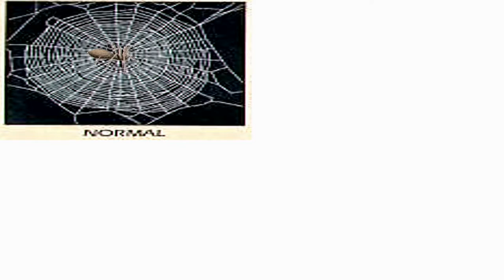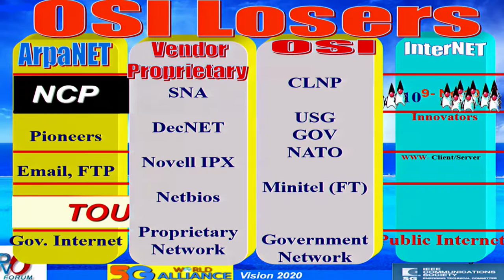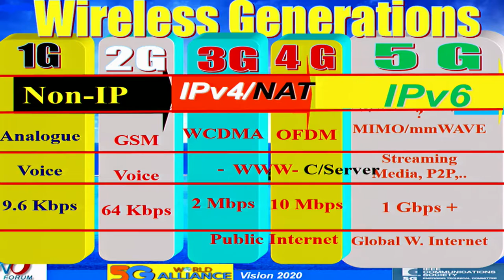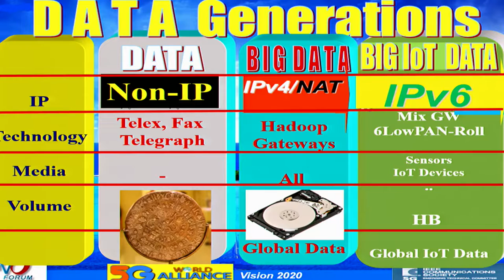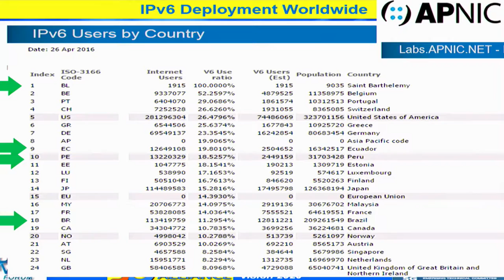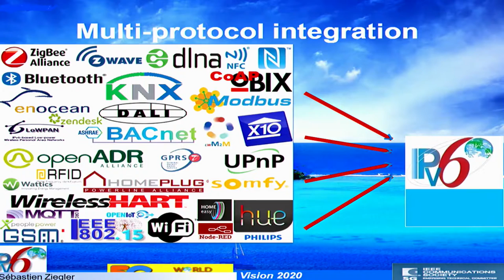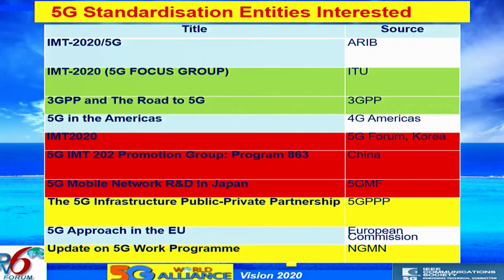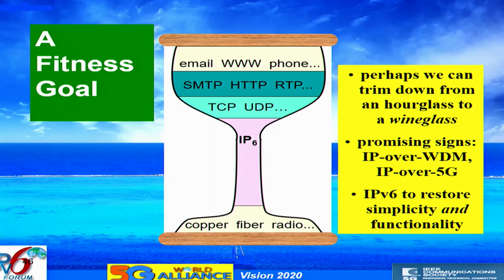Keynote Redes 5G basadas en IPv6 habilitadas por SDN NFV, computación en la nube y la Internet d